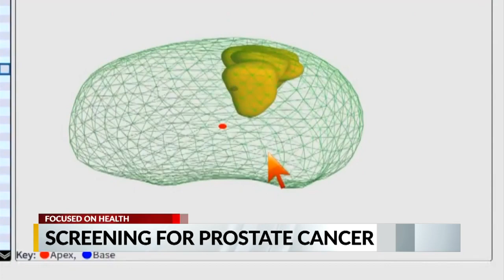Screening for prostate cancer